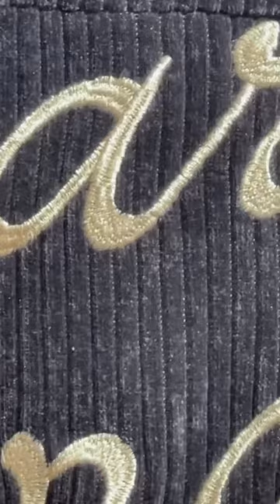Closer look at our Corduroy Jacket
The Corduroy Jacket has been one of our favorite pieces from the Fall collection. Front and back embroidery, satin lining, Diet branded zipper. Available online and at select retailers.